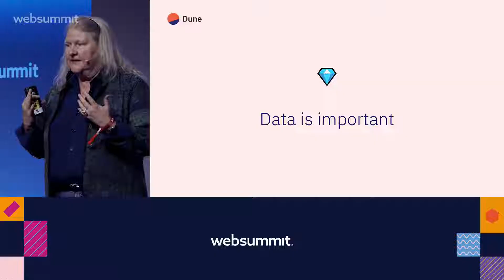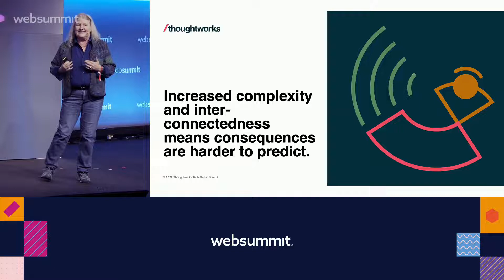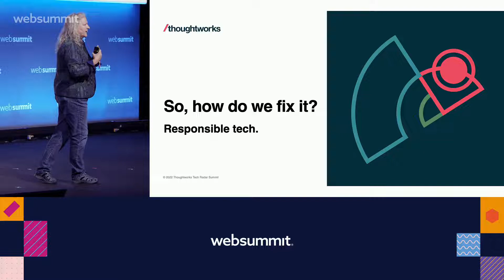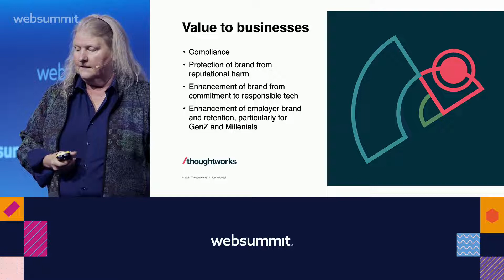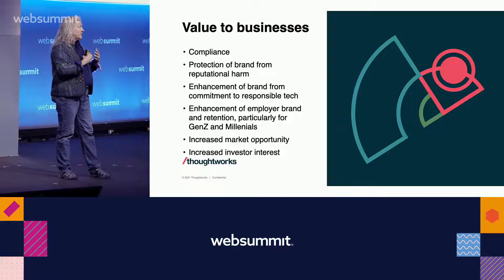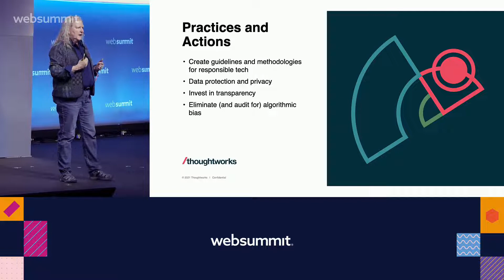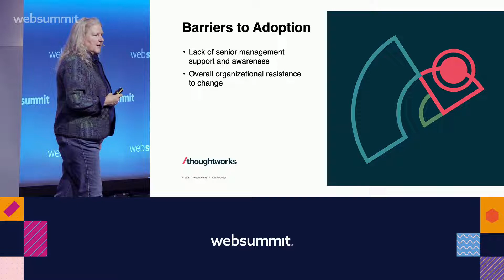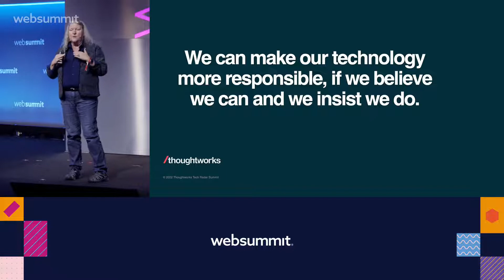Winning as a responsible tech company - Rebecca Parsons at Web Summit 2022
With plenty of talk on the negative impact of emerging technologies such as AI, machine learning and the 'internet of things', it wouldn't be a surprise if you started to feel that technology is doing more harm than good. In this session, Thoughtworks CTO Rebecca Parsons shares strategies for leaders and innovators to move responsible and ethical tech initiatives forward, backed by recent survey findings of business decision-makers.